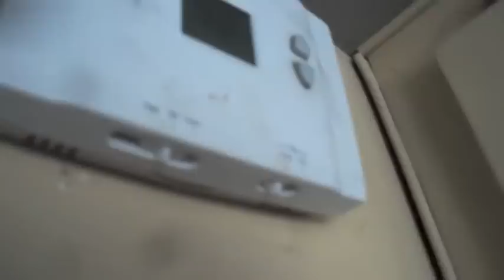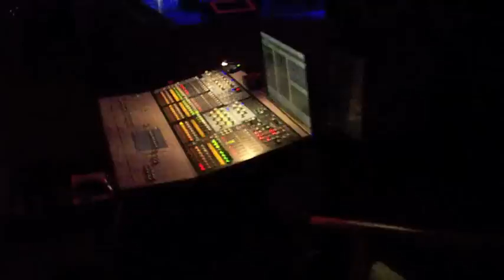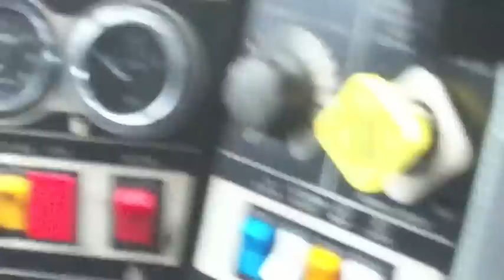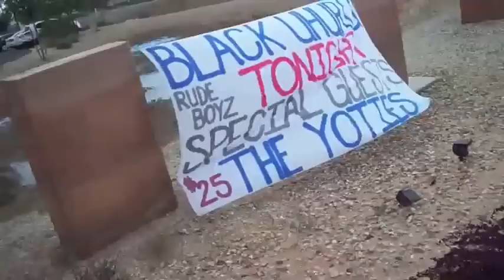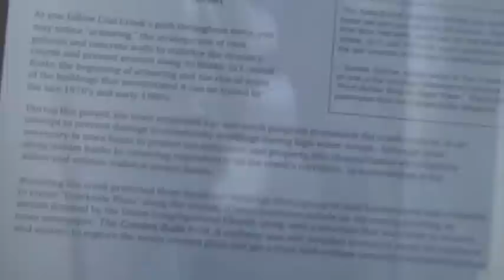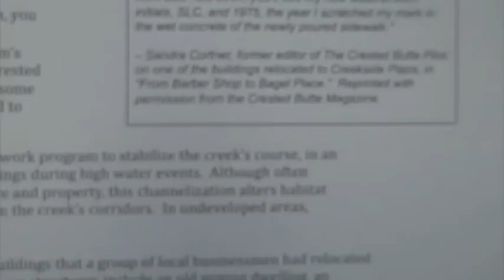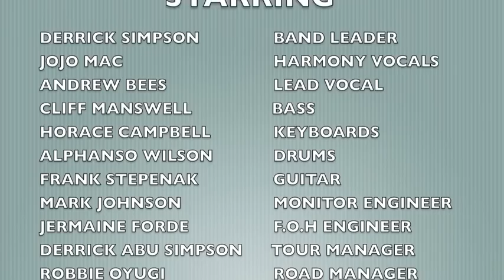BLACK UHURU BEHIND THE SCENES US TOUR 2015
ON THE ROAD WITH BLACK UHURU AUG/SEPT 2015
PRODUCED BY J FORDE , D SIMPSON JR , F STEPENAK
AJANG MUSIC
PART 1